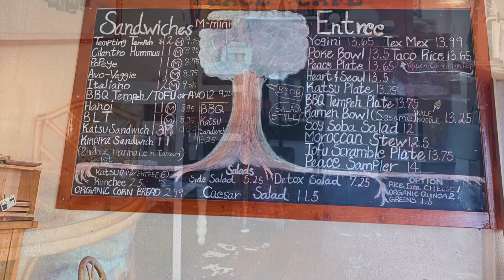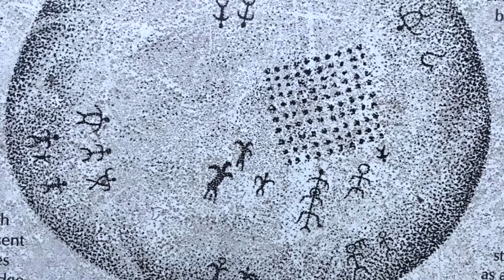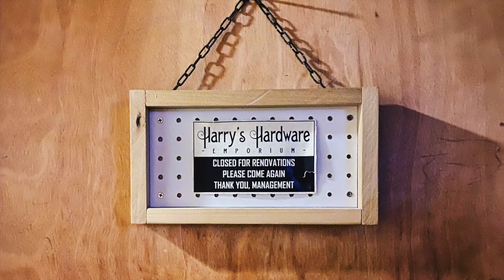Oahu Trip: Stairway to Heaven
This is the trip to Oahu I took with some beautiful people. We all hiked for hours and climbed the Stairway to Heaven! This day was absolutely incredible, and extremely challenging towards the end of the climb. This is collective footage from all 5 of us from the group in order to give a complete story of our adventure! I love and appreciate all of you; Kyle, Lucy, Megan, and Rocky!
I thought about doing a little bit of voiceover, but I thought the video was nice on it's own with just the music and footage. You can see Rocky leaping up the mountain faster than any of us! At one point, Megan and I went down the wrong trail and had to be found by Rocky. I have so many memories from this trip and I laughed so hard putting this video together listening to some of the conversations. (Sorry I didn't leave the original audio, there was so much wind it completely distorted the audio and made it unusable).
I hope you all enjoy this one! Aloha!